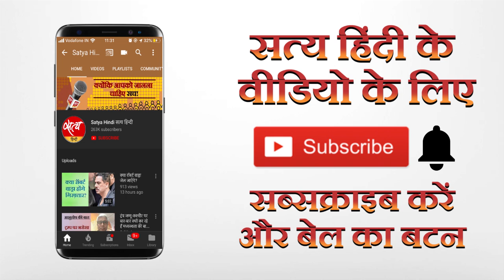असम के बीजेपी विधायक की हेट स्पीच नहीं हटाई फ़ेसबुक ने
फ़ेसबुक ने असम के एक बीजेपी विधायक की हेट स्पीच को नहीं हटाया, उसने इसे माना है। टाइम मैगजिन ने एक खबर में यह खुलासा किया है। क्या है पूरा मामला? सत्य हिन्दी पर देखें प्रमोद मल्लिक के साथ।